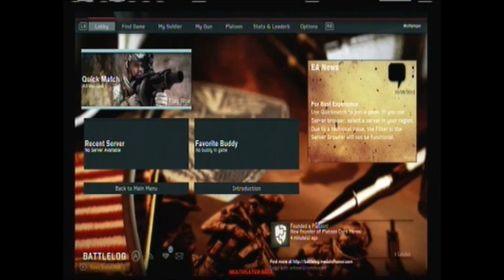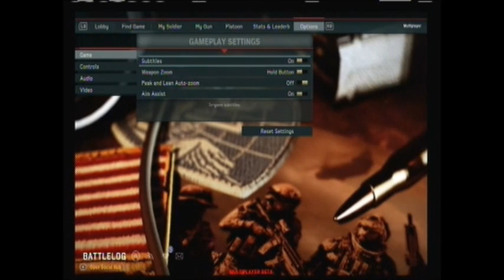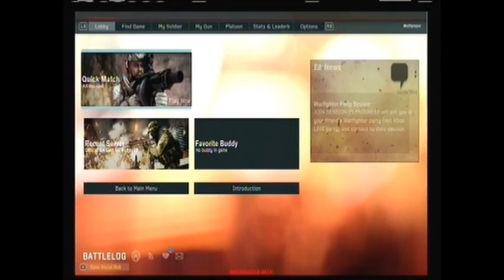Medal of Honor:Warfighter part 3 Beta gameplay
(Warning this is a Beta not the full game!)